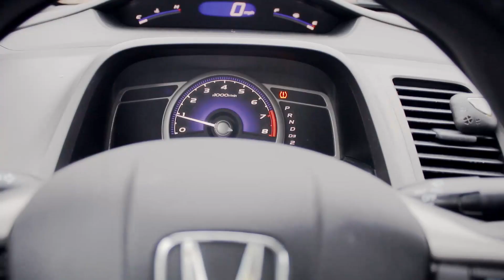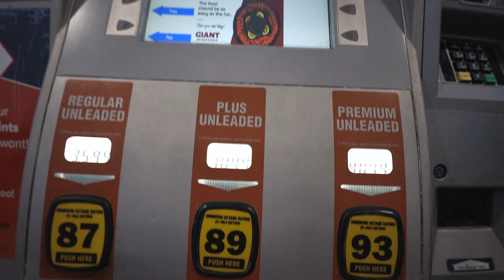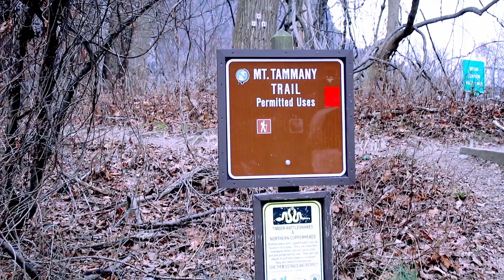Hiking Mount Tammany|| The Delaware Water Gap|| Mount Tammany - New Jersey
Hello,
In this video, I shared my experience hiking Mount Tammany in New Jersey at the Delaware Water Gap. Good mountain views and breathtaking scenery.